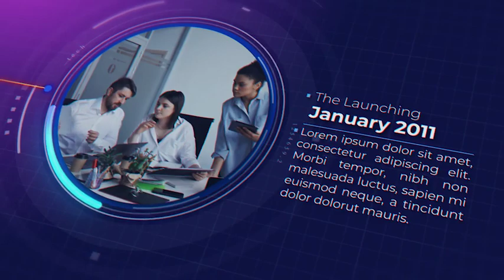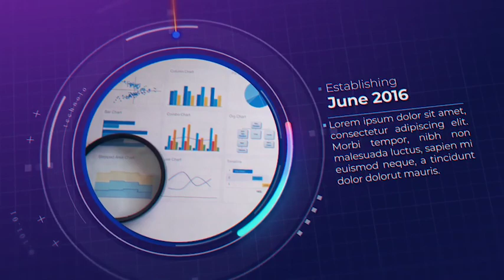Tech Company Timeline (After Effects Template) ★ AE Templates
Tech Company Timeline is a modern and bright way presents a tech company in a timeline way. Use it to presents a history of a company or even use it for a step by step information. Very easy to use with universal color expression. For photo or videos.

Main Features:

-    1920×1080
-    Easy color settings & Universal Expression
-    For photo or video
-    10 Media placeholders
-    20 Texts Placements
-    1 :30 Intro / opener
-    Free Fonts use in the project : Montserrat Roboto
- All images and videos use in the preview is not included.